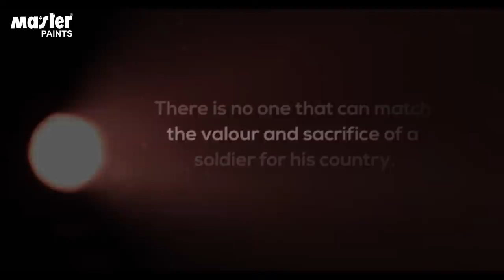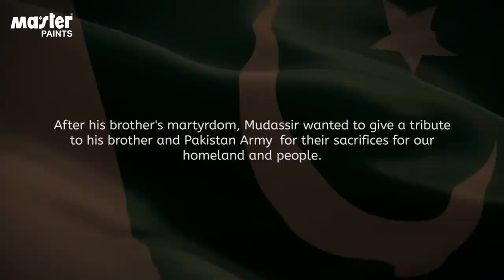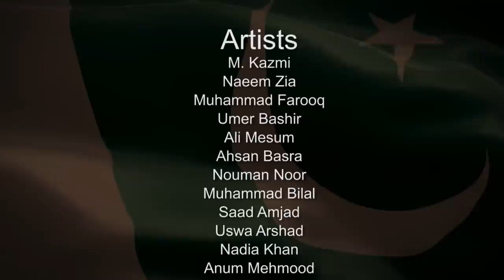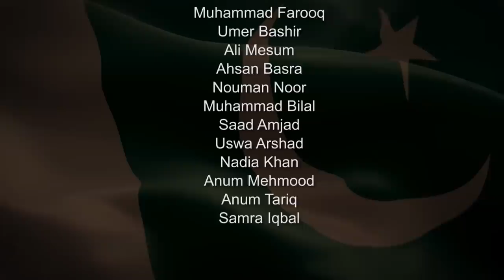OPERATION ART TRIBUTE TO PAKISTAN ARMY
STREET ART PAKISTAN ...